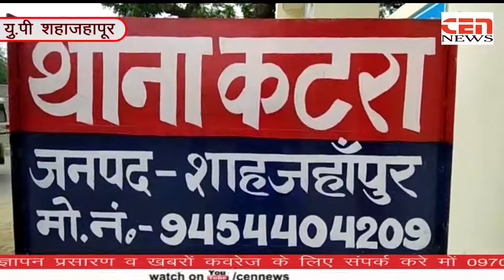गल्ला व्यापारी की गोली मारकर हत्या